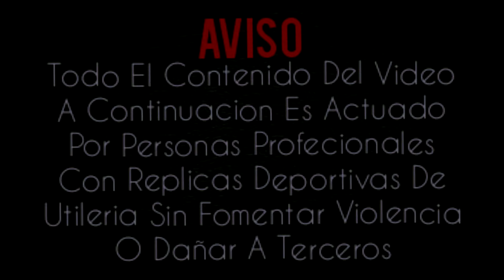G3NT3 DEL M4CH0 - Tomas Ballardo (Video) (CORRIDOS 2020)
Tomas Ballardo  - Gente Del Macho | Corridos 2020

"NCP VIP" - Trebol Silva

Interprete: Tomas Ballardo
Tema: Gente Del Macho
Compositor: D.A.R
Empresa: Tamarindo Rekordsz